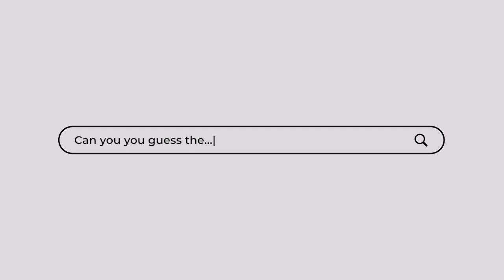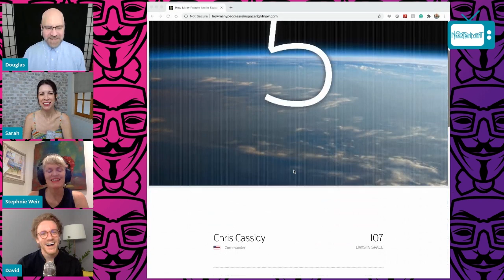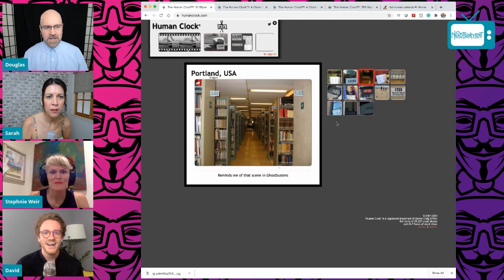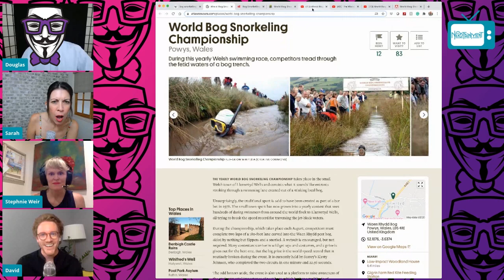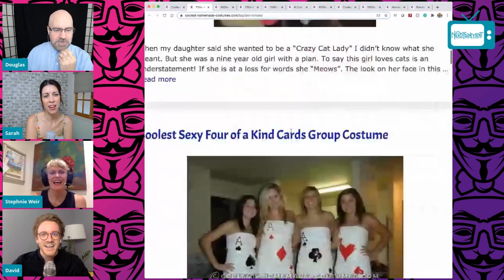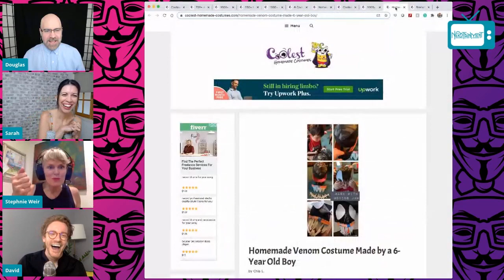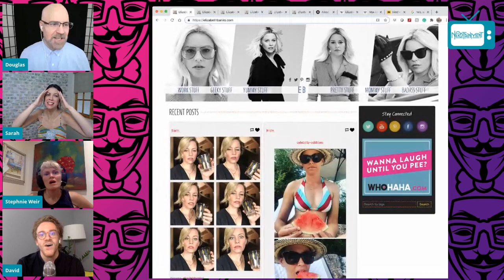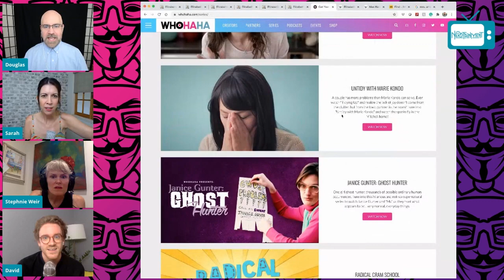SITE UNSEEN - LET'S PLAY WEBSITE GAMESHOW Episode 14 w/ Stephnie Weir @WeirDass⎰Nerdtainment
Douglas hosts the gameshow Site Unseen with panelists Sarah Atwood, David Marker, and Stephnie Wier from MADtv, The Comedians & Happy Together. Our panel has to determine the correct website by asking questions. Can you figure out the answers?

PERSONAL TWITTER: @SarahAtwood / @TheDavidMarker
PERSONAL IG: @TheSarahAtwood / @TheDavidMarker